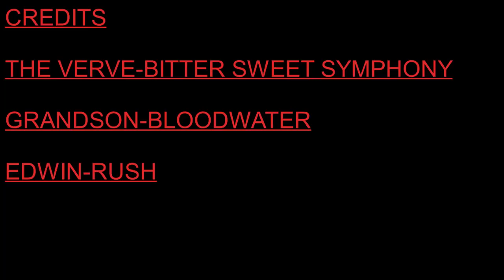canadas biggest abandoned mansion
here we have canadas biggest mansion which is 65000 square feet and cost 25000000 to build and its still not finished. there is a pool inside along with elevators. watch this video and see the maze of a mansion for what it is